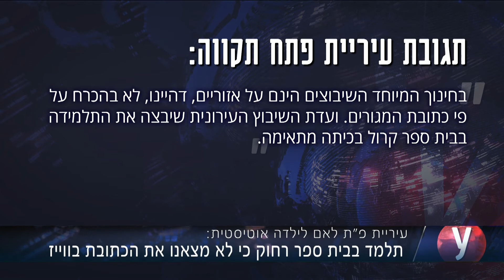אולפן חוסר התחשבות של עיריית פ"ת ברישום ילדה עם אוטיזם